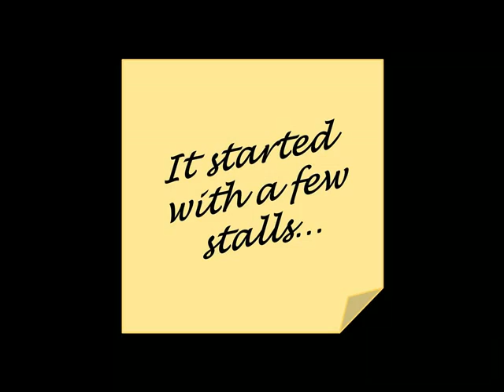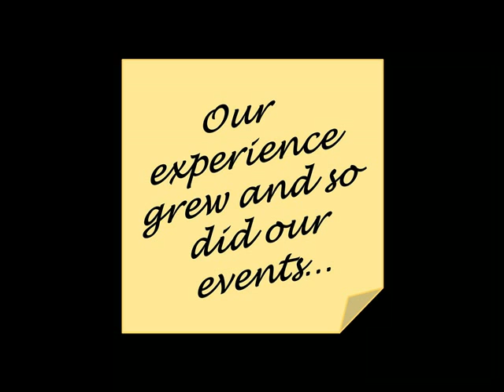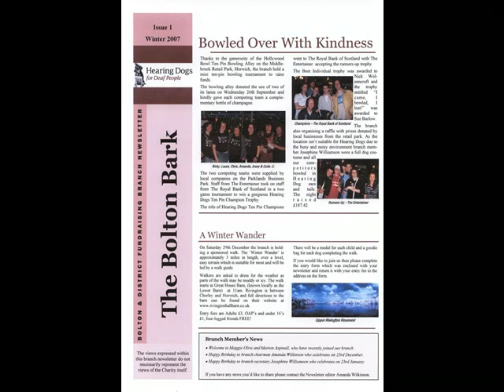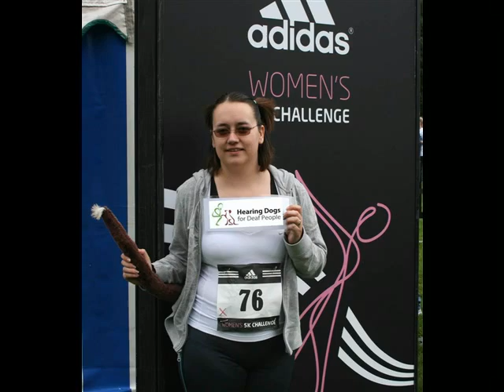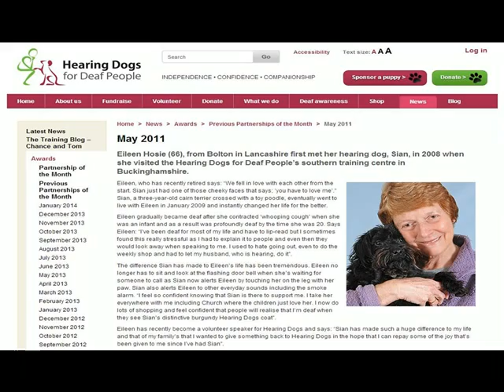Hearing Dogs for Deaf People - Bolton Volunteer Fundraising Branch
This mini movie has been created to celebrate the work of the volunteers at the Bolton & District Fundraising Branch of the charity Hearing Dogs for Deaf People. The branch has raised over £30,000 for the charity since it begun in 2007 and would love to welcome new volunteers to come join in the fun.